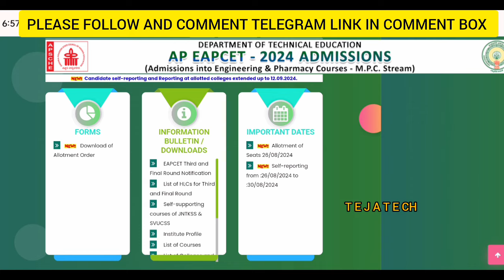MPC 4th Phase 😭 Update 💯 2024-25 || BIPC COUNCELLING UPDATE 💯